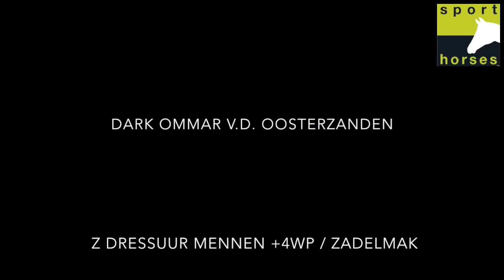Maak een keuze | Dark Waterspoon (Arabo) | Brandus 345